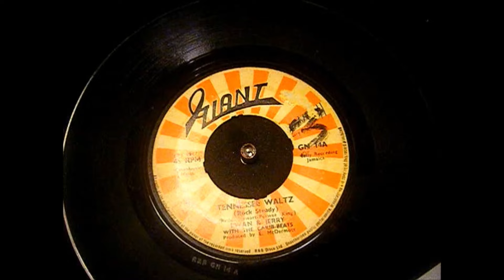Ewan And Jerry - Tennessee Waltz - Reggae - 45 rpm Vinyl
Charming Rock Steady version of this classic song.